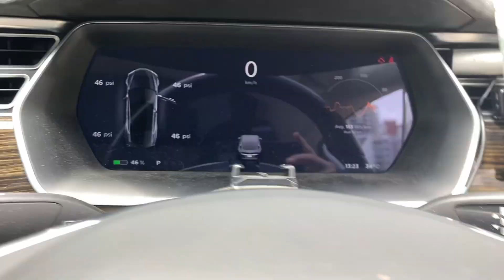Free Electric Car EV chargers Hong Kong Sun Yat Sen Memorial Park Toofless TESLACAM 中山紀念公園 给汽车充电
Apparently, there are over 1,700 EV chargers (semi-fast and fast chargers) in Hong Kong ... but where are they?

Today (Sunday 1 August 2021), I visit Sun Yat Sen Memorial Park, where there are 12 free 6kW EV chargers installed in the car park. Please note that even though EV charging may be free, car parking fees may still be charged (pun intended!).

The real cost? From the 6kW charger, I gained about 26km (16 miles) in about 50 minutes and paid HK$26 (US$3.50) for an hour's parking. That means I paid HK$1 (~US 15 cents) per km. This is a very poor rate of return on an EV charger!

Reference:
Schneider Electric Expands EV Charging Network in Hong Kong

About Me
This channel, Toofless Tesla, will bring regular car videos so that viewers can see many traffic incidents and also learn about interesting places in Hong Kong. Where possible, there will also be an environmental sustainbility perspective, since there is no doubt our society must embrace the energy transition to clean, green renewable energy.

這個YouTube頻道，Toofless Tesla，將為觀眾帶來常規的汽車視頻，以便觀眾可以看到許多交通事故，還可以了解香港有趣的地方。在可能的情況下，還將有一個環境可持續性的觀點，因為毫無疑問，我們的社會必須擁抱從能源向清潔，綠色可再生能源的過渡。 希望您能LIKE和SUBSCRIBE！ 谢谢。

If you really like this Channel, please consider using my Tesla Referral
如果您真的喜歡這個頻道，請考慮使用我的Tesla推薦連結